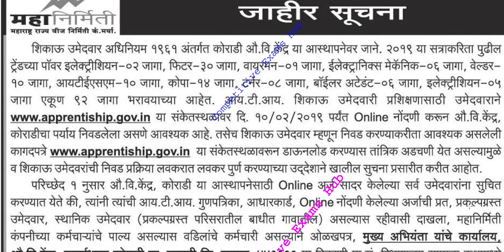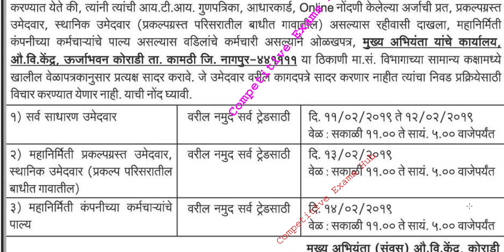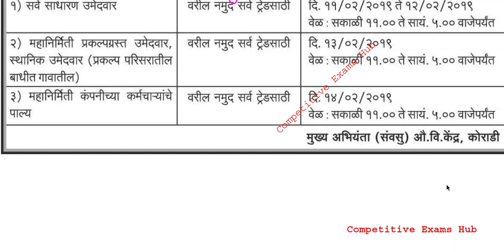महानिर्मिती भरती जागा ९२.